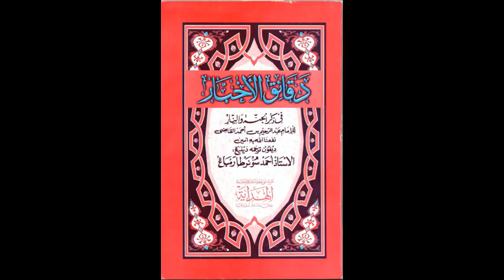10 Orang Mati yang Jasadnya Tidak Busuk - Daqoiqul Akhbar - Ustadz Sholeh Ilham 17092018